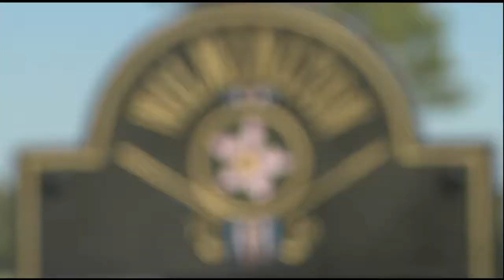WWAY Sports 5-10-18